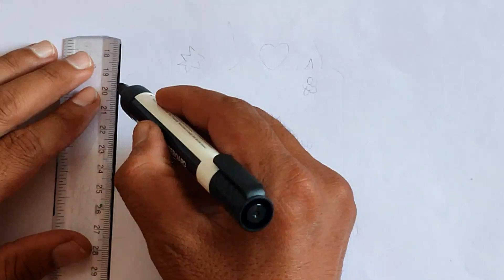Easy birthday celebration cake 🎉🎂,toddlers basic for kids,DIY for kids,painting colour for kids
How to draw insects // Easy  Drawing step by step // BUGS COMPILATION How to draw and colour it